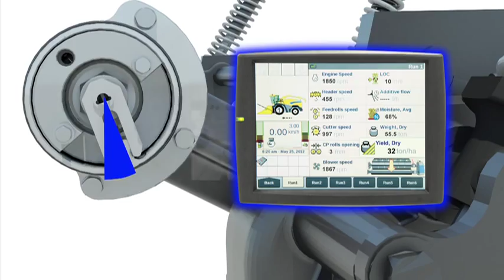New Holland -- FR Forage Cruiser Yield Monitoring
Precise yield data is now available for the FR Forage Cruiser. Sensors located on the feed roll linkage analyze crop throughput and calculate yield based on crop type and average moisture inputted by the operator. This system can be paired with a moisture sensor and GPS system for accurate moisture and yield mapping. For those customers who use inoculant, this system communicates with the inoculant applicator for precise tailored applications.